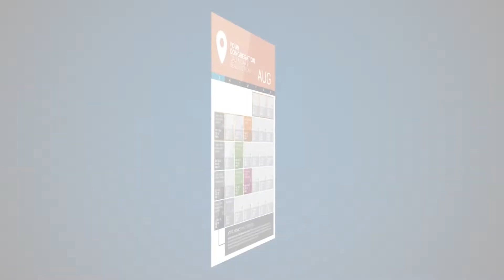Church Life Highlights - 25 August 2019